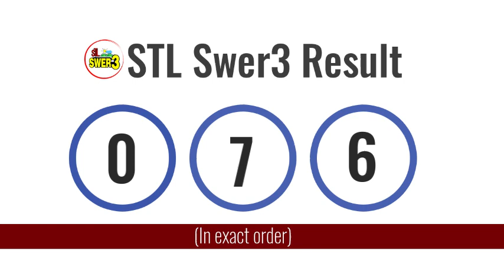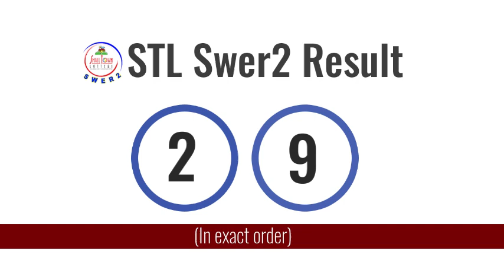PCSO STL Result Feb 10, 2021 7PM Draw (VISAYAS and MINDANAO)